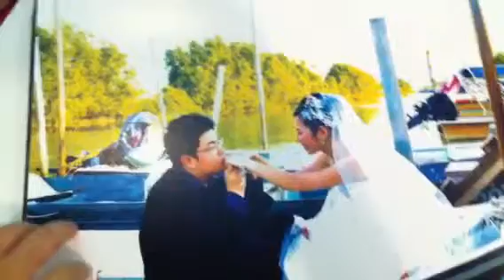Wedding photos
Harry and bee Sien's wedding photos